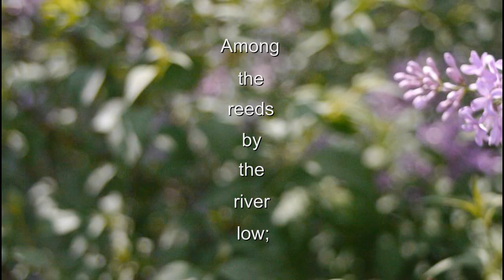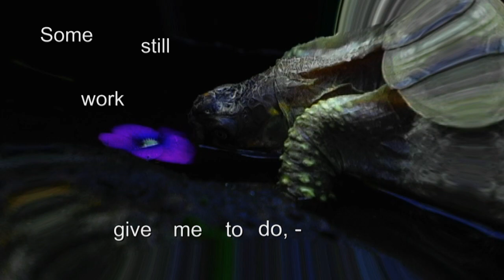TokY!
TokY! - A short film concerning "Nature" and one small turtle's love for her home.  Toky, after being found by two little girls, gets placed in a box while the little girls make their way to bed.  After Toky falls asleep, she drifts into her dream world where she can fly around and see all the lovely foliage and flowers of the world.

TokY! was created by Jamie Jessop, Lana Camp, Craig Downs, Wayne St. Wayne and Nasa Nate, all of St. Louis, with special appearances by Katherine & Jocelyn and Anne Ontiveros.

Additional thanks go to our friends at Pink Asterisk* for helping to produce TokY!, and to the Tichenor Family Four for performing the wonderful track "Boone's Rag Medley #1", written by John W. "Blind" Boone.

TokY! was produced at Camp Jessop, South Side, STL.
by Jessop Design Co.  (2012)